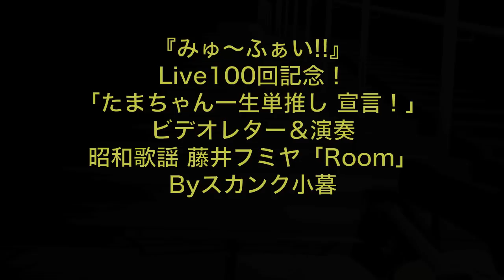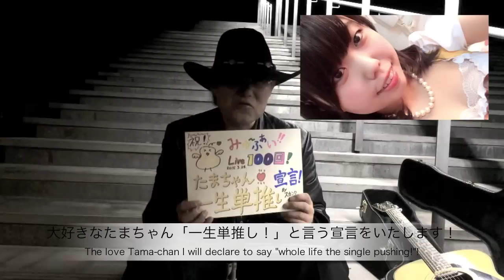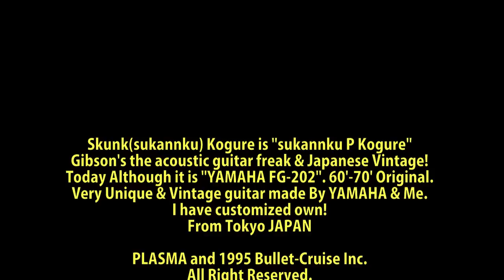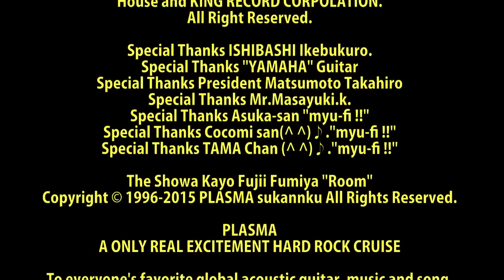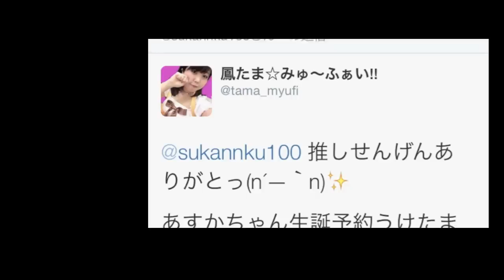みゅ～ふぁい!! Live100回記念 昭和歌謡 藤井フミヤ「Room」Byスカンク小暮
Description "YAMAHA FG-202"
Hello! （≧∇≦）I am Skunk(sukannku) Kogure.
I will deliver videos from Tokyo, Japan.
If you are pushing now, my favorite group "myu-fi!!"'s Live's is now 100 times!
the declaration here and we commemorate the 100th!
Love Tama-chan has decided the declaration referred
to as "life single pushing!"!
A song called The Showa Kayo Fujii Fumiya "Room"！
Today's guitar, is a gem that I know and love from
the time of high school one year.
Japanese vintage made in 1970 is "YAMAHA FG-202"!
Please Watch us until the end! Thank you.
Sukannku P Kogure.

説明「YAMAHA FG-202」
こんにちわ！スカンクP小暮です（≧∇≦）
日本の東京から動画をお届けします。
今推していて、大好きなグループ「みゅ～ふぁい!!」さんの
Liveが100回になりました！
その100回目を記念しましてここで宣言を！
大好きなたまちゃん「一生単推し！」と言う宣言をいたしました！
今日お届けするのは、昭和歌謡 藤井フミヤさんの「Room」です！
本日のギターは、俺が高校1年の時から愛用している逸品です。
ジャパニーズ・ビンテージ 1970年製「YAMAHA FG-202」です！
最後まで是非ご鑑賞ください！
スカンクP小暮